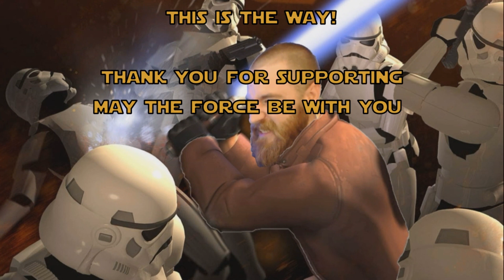Star Wars: The Clone Wars Final TV Spot - Reaction!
Kyle reacts to the final TV spot for The Clone Wars: The Siege Of Mandalore.

It's possible this reaction will be taken down by the DMCA filter.

Kyle Katarn's Jedi Academy is represented by the following Jedi Masters: RagnarokKnight, Jadon Martinez, Darth Vader, Zack GavynMatthewSmith, and SplinterTME!